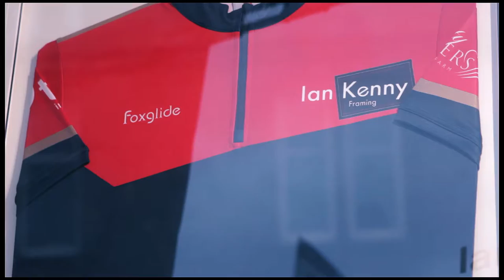Ian Kenny Framing : Team Smith Curling : Framing a shirt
Featuring World Champion curlers Team Smith, and our award winning picture framing, there's so much to see in this short video that you'll probably need to watch it a couple of times! We've montaged shots of the team in training with shots of their shirt being framed in our workshop. The team members come from Hamilton and Perthshire, Scotland, and we are proud to be their official partner.